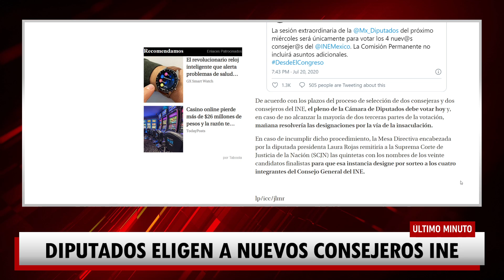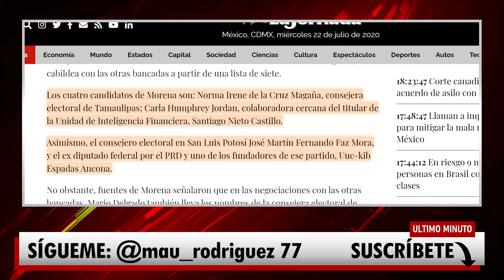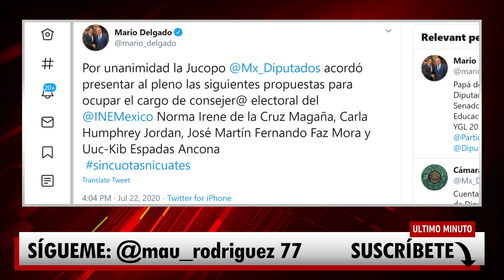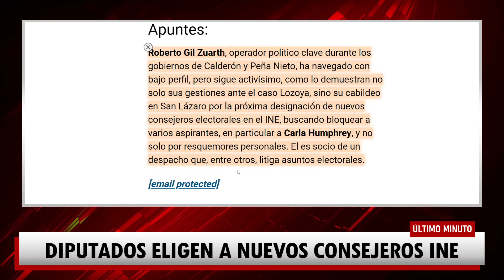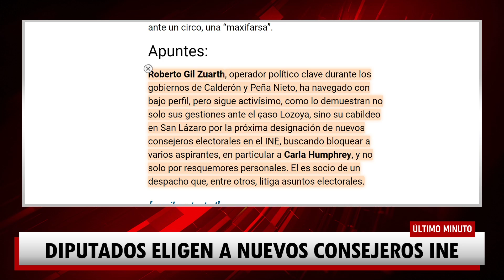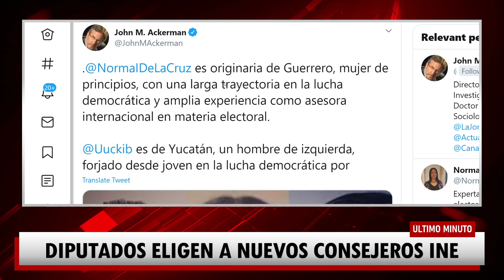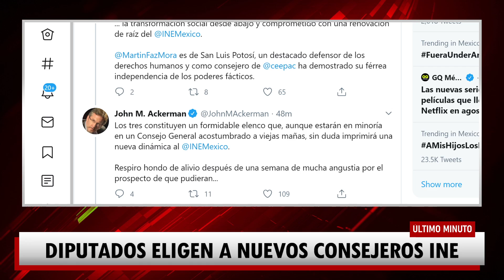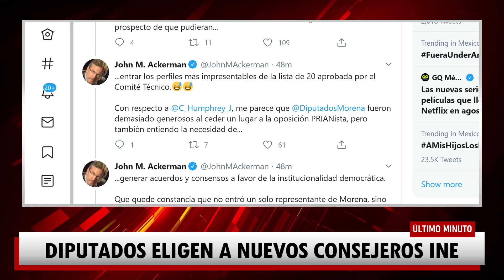Acaba de pasar! Sorprende a todos reacción de Ackerman por elección de consejeros ¡Esto sucedió!